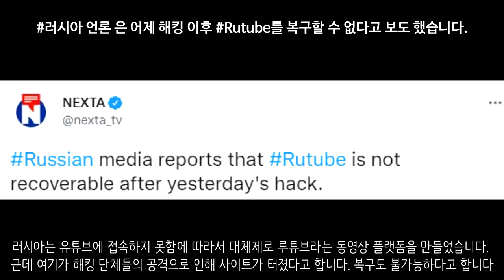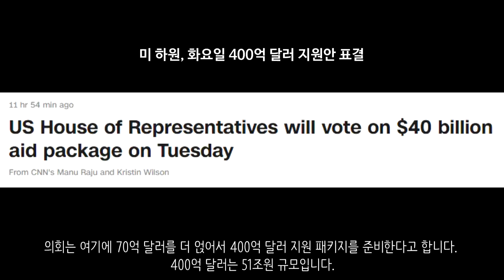[속보] 중국, 인터넷의 친러여론 만들기 위해 댓글부대 활용_우크라이나 긴급속보243_[센서 스튜디오]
키이우입니다. 안나레나 베어보크 독일 외무장관과 보프커 훅스트라 네덜란드 외무부 장관은 우크라이나에 방문했습니다. 독일과 네덜란드는 우크라이나에 대한 지원을 더 늘리겠다고 약속했습니다 - 연합뉴스

하르키우입니다. 이곳에서 우크라이나군이 러시아군의 T-90M을 파괴하는 영상입니다. - 현지 제보(텔레그렘)

로조바입니다. 우크라이나군은 러시아군의 진격을 지연시키기 위해 교량을 폭파시켰습니다. 이로 인하여 건너고 있던 2대의 MT-LB가 무력화되었습니다 - 현지 제보(텔레그렘)

아브디브카 지역입니다. 아브디브카는 긴 참호로 인해 전선이 사실상 고착화가 되었습니다. 친러반군은 참호에서 전투를 수행하고 있습니다 - 현지 제보(텔레그렘)

도네츠크입니다. 도네츠크의 특수부대들은 ATGM을 활용하여 우크라이나군의 진지를 파괴시키는데 성공했습니다. 몇몇 우크라이나군이 전사한 것으로 보입니다 - 현지 제보(텔레그렘)

도네츠크입니다. 우크라이나 제54기계화여단이 도네츠크 지역에서 러시아군에 대한 공격을 이어나가고 있습니다. 각종 장비들이 파괴되고 있습니다 - 현지 제보(텔레그렘)

우크라이나군은 도네츠크 지역에 대한 포격을 진행했습니다. 이로 인하여 2명이 사망하고 1명이 부상을 입었다고 합니다 - 현지 제보(텔레그렘

마리우폴입니다. 아조우스탈 공장 위에 우크라이나 국기가 휘날리고 있습니다. 현재 아조우스탈은 지난 24시간 동안 34회의 폭격을 맞았습니다. - NEXTA

마리우폴에서는 아직도 치열한 시가전이 벌어지고 있는 것으로 보입니다. 우크라이나군들은 시내에서 러시아군에게 저항하고 있습니다 - 현지 제보(텔레그렘)

오데사입니다. 오데사에서 미사일 공습이 있었습니다. 킨잘 미사일로 쇼핑몰과 호텔 2개를 파괴했다고 합니다 - CNN

우크라이나군은 드론에 박격포탄을 메달고 상공위에 조용히 올라가 박격포탄을 떨어뜨려 러시아군에게 공격을 가하고 있다고 합니다. - 현지 제보(텔레그렘)

우크라이나군은 상당히 포격을 잘활용하고 있는 것으로 보입니다. 드론을 통해 적의 위치를 정확히 파악하고 초탄으로 적에게 직격탄을 날리고 있습니다. 그리고 적의 움직임도 드론을 통해 확인하여 탄 하나하나를 모두 직격으로 맞추고 있습니다 - 현지 제보(텔레그렘)

우크라이나 제63포병부대는 포격을 통하여 러시아군을 공격했습니다 - 현지 제보(텔레그렘)

러시아군의 S-300 대공 미사일 시스템 사용 모습입니다. 러시아 국방부에서 제공한 영상인데요. 이들은 S-300 대공 미사일을 통해 우크라이나군의 공군기를 격추하고 있습니다 - 현지 제보(텔레그렘)

러시아군은 숲에 숨어서 이스칸데르 미사일을 우크라이나군을 향해 발사했습니다. - 현지 제보(텔레그렘)

우크라이나 지휘차량입니다. 러시아군은 우크라이나 지휘차량을 향해 ATGM을 발사했습니다. 이로 인하여 지휘차량이 파괴되었습니다. 사령관이 사망했는지는 아직 확인되지 않았습니다 - 현지 제보(텔레그렘)

중국은 인터넷상의 친러 세력을 늘리기 위하여 일종의 댓글 부대를 운영하고 있다고 합니다. 부차 학살이 우크라이나의 자작극이라고 한다거나 우크라이나가 코로나19를 개발했다는 등의 거짓 선전을 통하여 친러 정서를 인터넷상에서 퍼뜨리고 있다고 합니다 - 가디언

러시아는 유튜브에 접속하지 못함에 따라서 대체제로 루튜브라는 동영상 플랫폼을 만들었습니다. 근데 여기가 해킹 단체들의 공격으로 인해 사이트가 터졌다고 합니다. 복구도 불가능하다고 합니다 - NEXTA

러시아는 벨라루스에 이스칸데르 기술을 지원한다고 합니다 - 로이터

블룸버그 통신에 의하면 러시아의 GDP는 올해 12% 감소할 것이며 1994년 이래로 최대의 불황을 맞을 것이라고 평가했습니다 - NEXTA

미국은 철강을 포함한 232개의 품목에서 우크라이나의 관세를 철폐했습니다 - 키이우 인디펜던트

현재 독일이 군축을 너무 많이 하는 바람에 빠르게 군수품 인도를 못하고 있는 것으로 보입니다. 라인메탈 CEO인 아르민 파페르거는 100대의 마르더 장갑차를 인도할 수 있는데 3주안에 첫 장갑차를 인도할 수 있을 것으로 보인다고 말했습니다. 4주전부터 개조를 시작하고 있어서 조금만 기다려달라고 합니다 - WELT

리투아니아 의회는 만장일치로 러시아를 테러지원국으로 인정했습니다 - NEXTA

영국은 우크라이나에 전투기를 지원하는 국가를 지원할 것이라 밝혔습니다. 우크라이나 지원으로 인해 생기는 전력 공백을 보충해준다고 합니다 - 가디언

핀란드 총리는 매우 높은 확률로 나토에 가입신청한다고 밝혔습니다 - CNN

독일은 현재까지 7억 5200만 유로. 한화로 1조 140억원을 우크라이나에 기부했다고 합니다. - spiegel

초기 바이든 행정부는 330억 달러 규모. 한화로 42조 규모의 우크라이나 지원 패키지를 의회에 제안했습니다만 의회는 여기에 70억 달러를 더 얹어서 400억 달러 지원 패키지를 준비한다고 합니다. 400억 달러는 51조원 규모입니다. - CNN